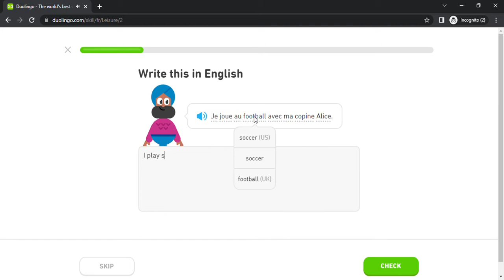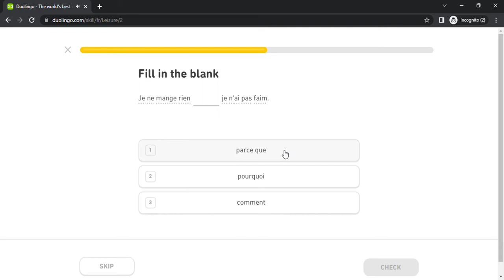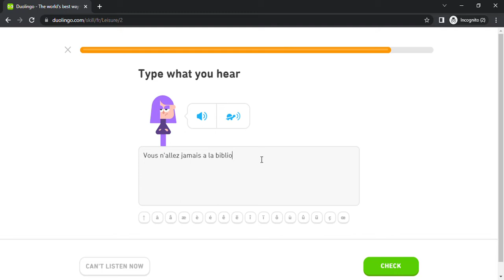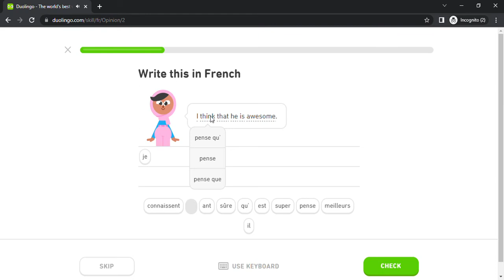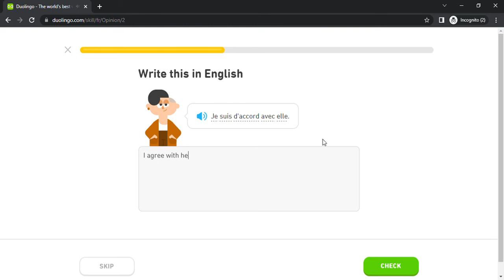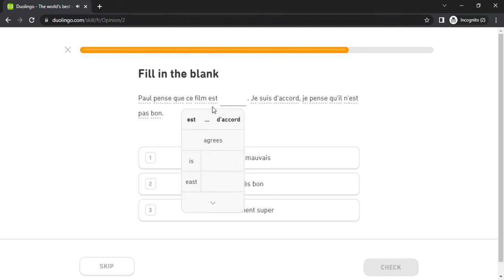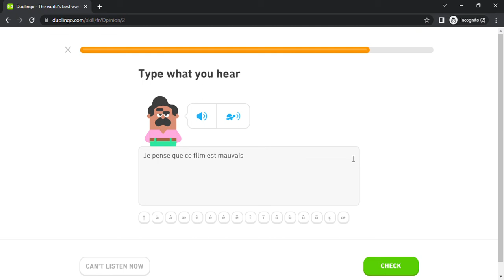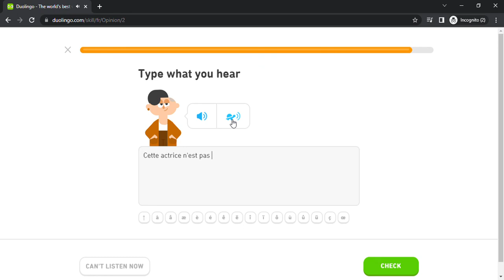Duolingo #572 French - English (Part 17 - Leisure 1 and Opinion 1)